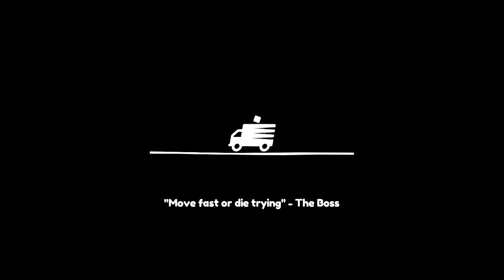Locked Lever Lab (Moving Out) - 1:48.130